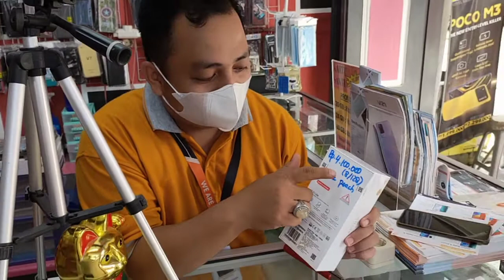Unboxing Smartphone Mi 11 Lite - Xiaomi Indonesia